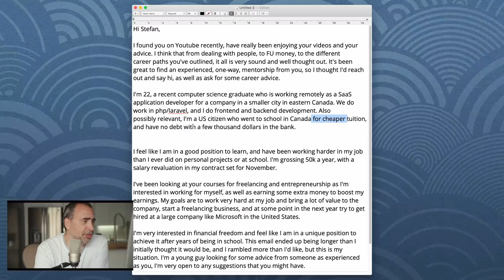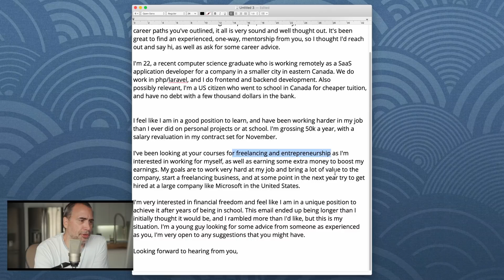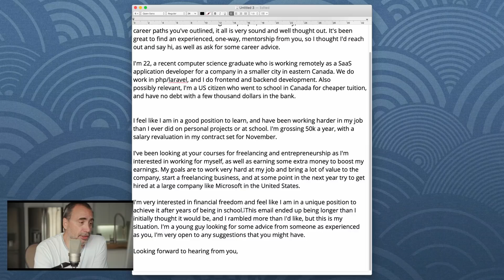How to Get a Job at Microsoft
Thanks!
Stef